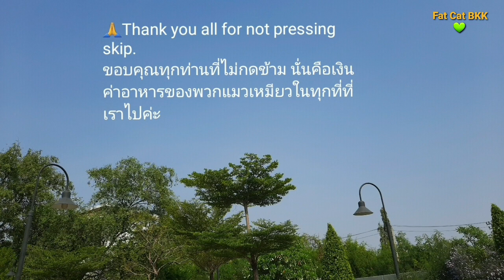ลูกแมวเล่นด้วยกัน Cute Cats Playing in the Bushes.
มาพบกับลูกแมวน่ารัก 4 ตัวกำลังเล่นในสวนด้วยความสนุก และต้องการและกำลังรอ ผู้ที่เมตตาพาไปรับเลี้ยงค่ะ ติดต่อเราได้ค่ะ
จากรายงานวิจัยทางการแพทย์การได้เล่นกับแมวหรือแม้แต่ชมภาพแมวก็ทำให้หัวใจเราเต้นช้าลงความดันลดลงสุขภาพหัวใจดีค่ะ
ขอบคุณมากๆค่ะ🙏🙏🙏

❤About kittens:คลิปลูกแมวค่ะ

The kittens are waiting for a new house, waiting for a kind person to take him to adopt